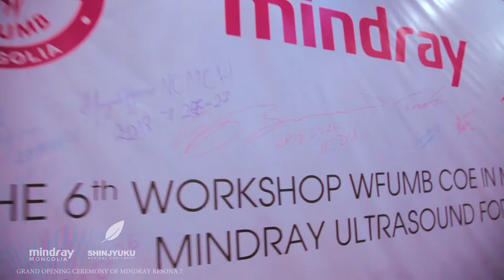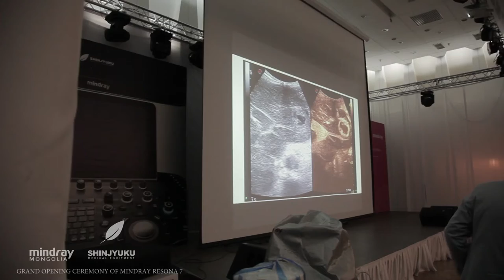Resona 7 opening 01